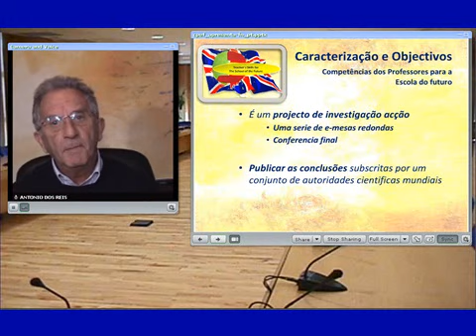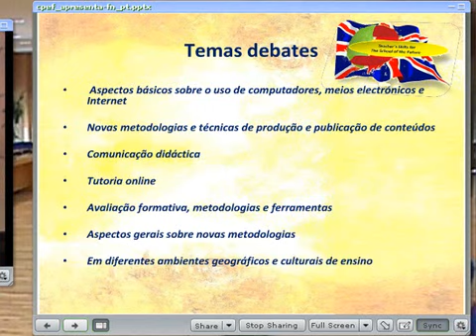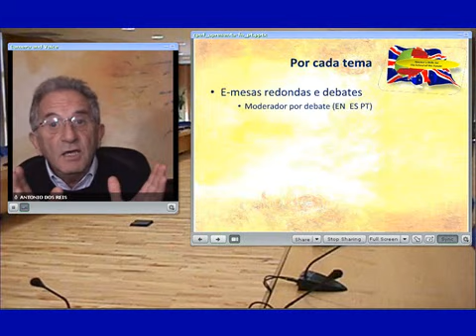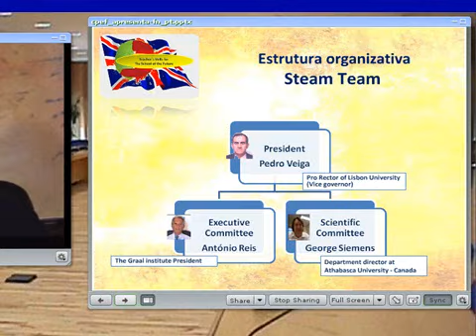Competências dos Professores para a Escola do Futuro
Ciclo de debates online, sobre as competências desejáveis dos professores e formadores profissionais.